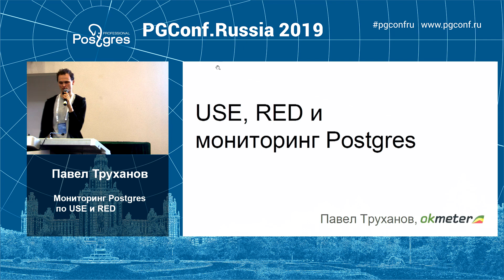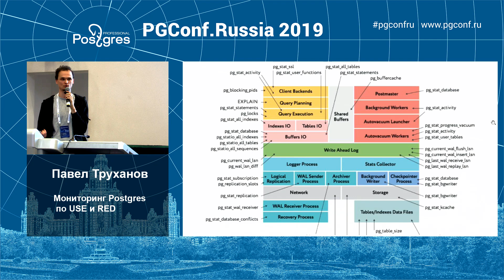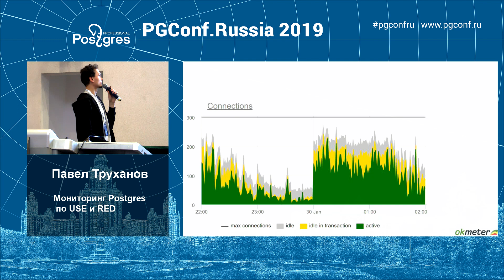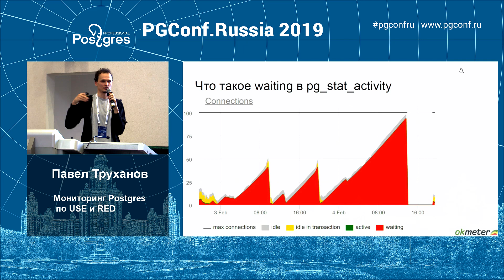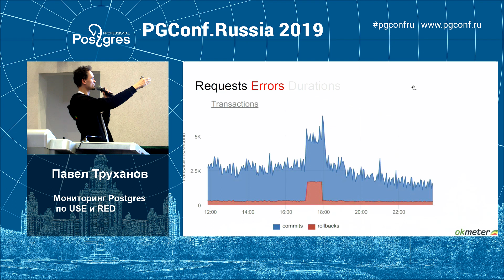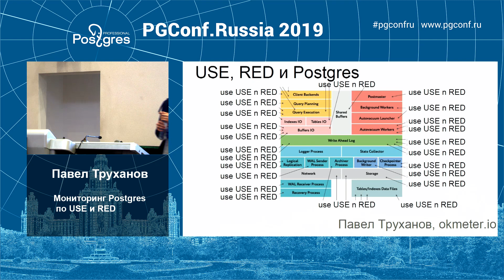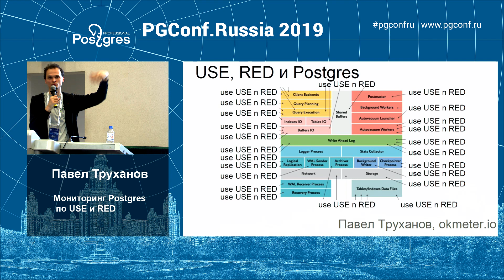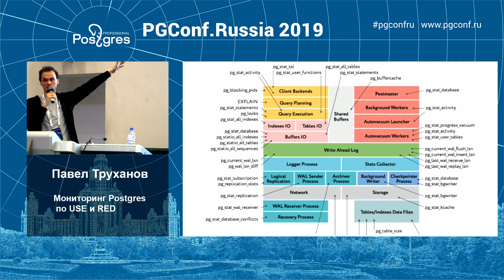PGConfRu2019 Павел Труханов - «Мониторинг Postgres по USE и RED»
Есть две методологии перформанс мониторинга: USE (Utilization, Saturation, Errors) Брендана Грегга и RED (Requests, Errors, Durations) от Тома Уилки. В докладе я хочу рассказать о том, как мы на них ориентировались и продолжаем ориентироваться, когда реализуем мониторинг Postgres в okmeter.io.

Павел Труханов, okmeter.io, CEO